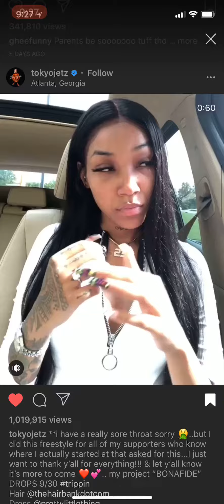Tokyo Jetz FREESTYLE ScreenRecording 09 16 2018